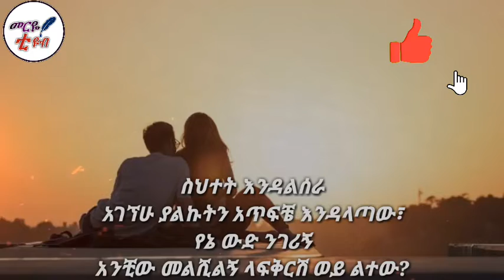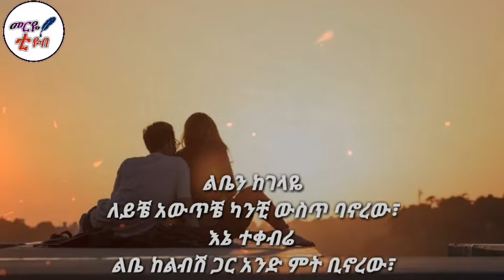ላፍቅርሽ ወይ ልተው😭 -ልብ የሚነካ አዲስ የፍቅር ግጥም መርዬ ቲዩብ 2022